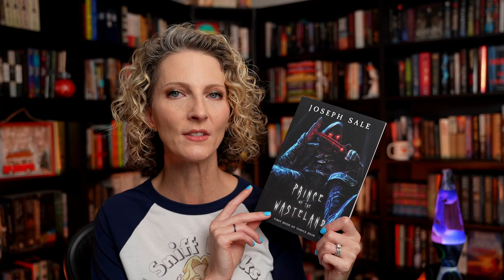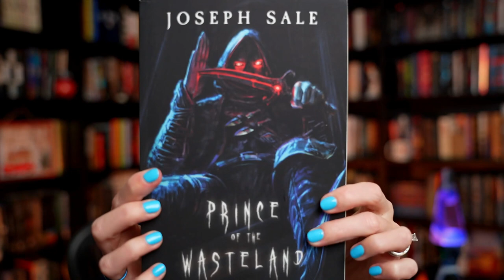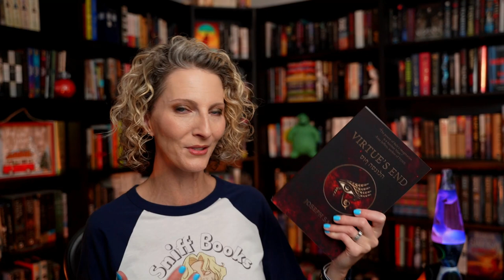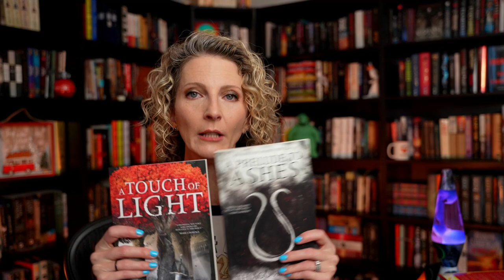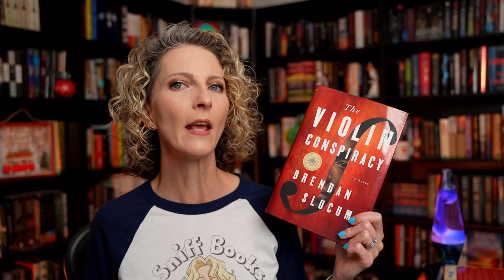Monthly Wrap Up || December 2022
Hello, my friends!  In today's video, we'll quickly revisit all of the things I read during the month of December 2022.  A quick recap to refresh you and perhaps remind you of something you wanted to add to your own TBRs!

WE TELL OURSELVES STORIES IN ORDER TO LIVE
A VERY ITALIAN CHRISTMAS
NEVER FINISHED
A SPACE GIRL FROM EARTH
PRINCE OF THE WASTELAND
VIRTUE'S END
HEART OF THE SUN WARRIOR
A PRELUDE TO ASHES
A TOUCH OF LIGHT
THE VIOLIN CONSPIRACY
HARRY POTTER & THE GOBLET OF FIRE